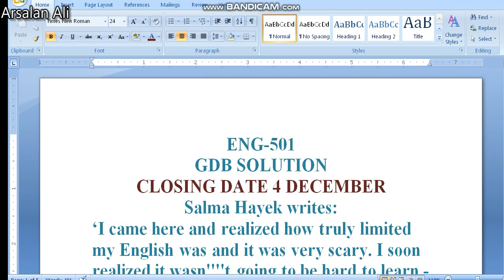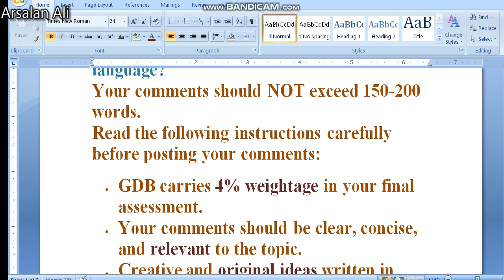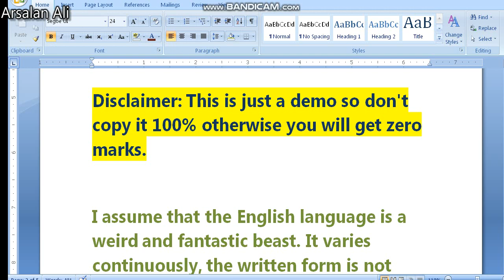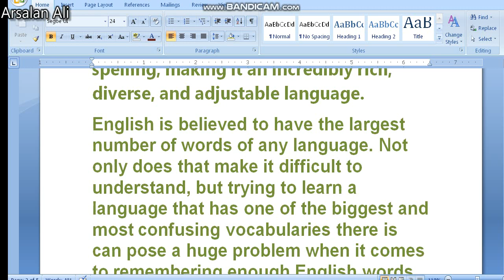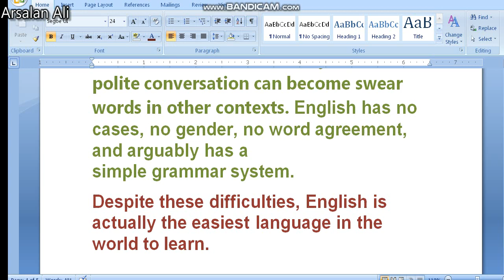Eng 501 gdb solution fall 2020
English-501 gdb solution fall 2020
virtual university of Pakistan
ENG-501
GDB SOLUTION
CLOSING DATE 4 DECEMBER
Salma Hayek writes:
‘I came here and realized how truly limited my English was and it was very scary. I soon realized it wasn't going to be hard to learn - it was going to be nearly impossible.’
What is your opinion about the English language?
Your comments should NOT exceed 150-200 words.
Read the following instructions carefully before posting your comments:
• GDB carries 4% weightage in your final assessment.

English-501 gdb solution fall 2020 virtual university of Pakistan

Your comments should be clear, concise, and relevant to the topic.
• Creative and original ideas written in correct English will be highly appreciated.
• Any queries related to the Graded Discussion Board (GDB) will not be entertained on the regular MDB.
• Do not send your comments via e-mail or regular MDB. The comments posted on the regular MDB will not be graded.
• Do not post your comments twice.
• No marks will be awarded for plagiarism.

I assume that the English language is a weird and fantastic beast. It varies continuously, the written form is not phonetic(can not be pronounced), it contains words from many other languages, and there are abundant words with the same meanings(homo words).
English is a West Germanic language with Scottish, Scandinavian(Swedish), Old Norman, French, Latin, Greek, Old Norse, Caribbean, and Indian, Australian, African influences. English has no set pronunciation, dialect, or universal spelling, making it an incredibly rich, diverse, and adjustable language.
English is believed to have the largest number of words of any language. Not only does that make it difficult to understand, but trying to learn a language that has one of the biggest and most confusing vocabularies there is can pose a huge problem when it comes to remembering enough English words to be able to express yourself well enough.
possibly the most wonderful aspect of English is the ease with which we can pledge. There numberless English swear words, and words that may be used in polite conversation can become swear words in other contexts. English has no cases, no gender, no word agreement, and arguably has a simple grammar system.
Despite these difficulties, English is actually the easiest language in the world to learn.